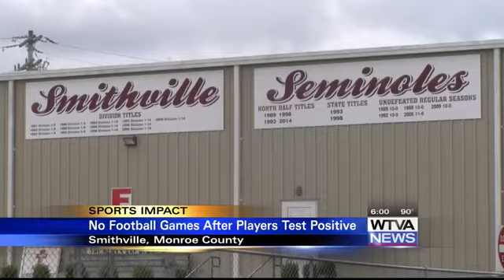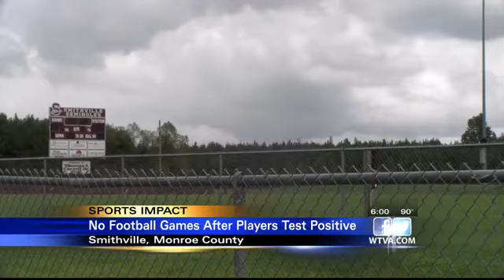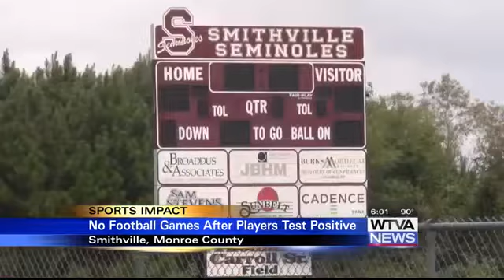Smithville football team in quarantine; will have to wait to play football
Three players on Smithville's football team tested positive for the coronavirus.